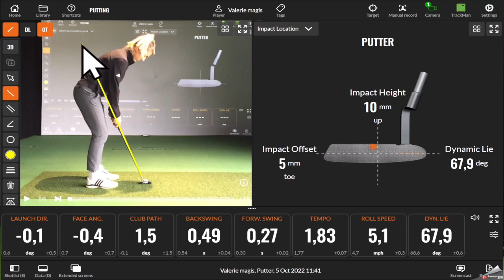Grip en connectie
Een putting instructie over de grip bij het putten. Hiermee bereik je constantheid, het raken van de impact spot ook wel sweetspot genoemd.